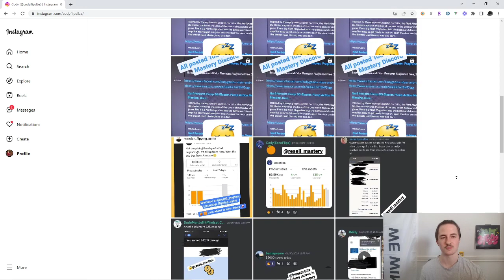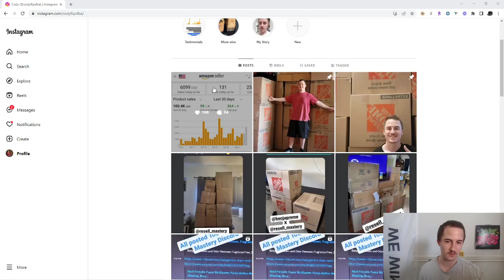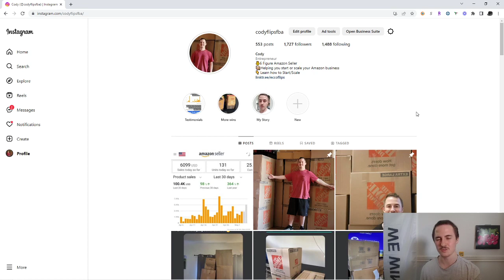How I did $100,000 in Sales on Amazon FBA Online Arbitrage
This video is on How I did $100,000 in Sales on Amazon FBA Online Arbitrage

Resell Mastery DISCORD COMMUNITY - Learn From Six Figure Sellers on How to Start & Scale your amazon Business